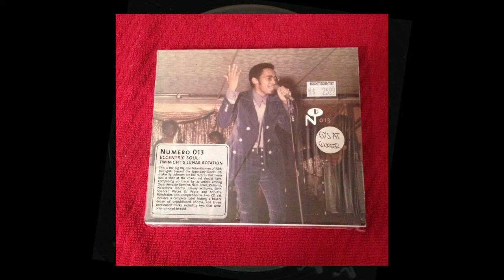Dynamics Tints & Pieces of Peace.....Rosemarie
Album various artists Eccentric Soul, Twinight's Lunar Rotation